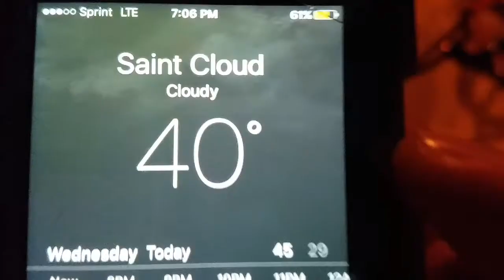BIKE: XAVIER VS TYLER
A game of B.I.K.E between Xavier Hoover and Tyler Peterick! Who will win? Gotta watch to find out!